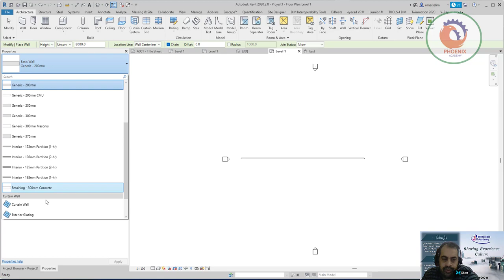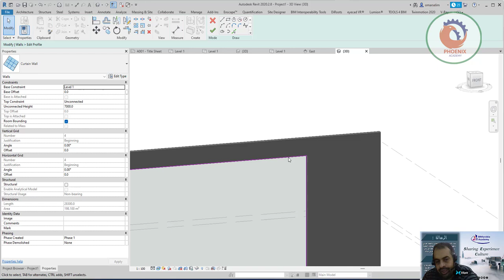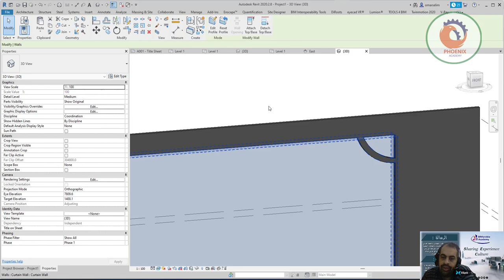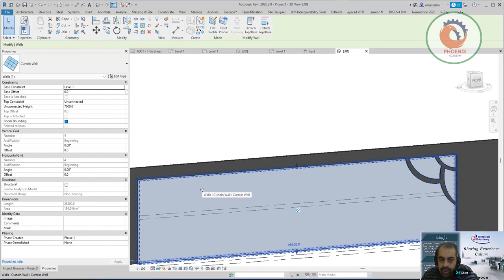حائط ذو واجهه جميلة في الريفيت